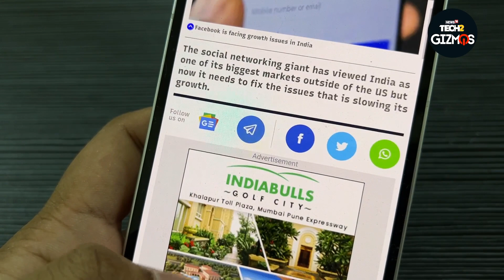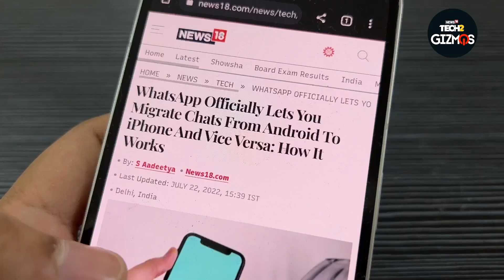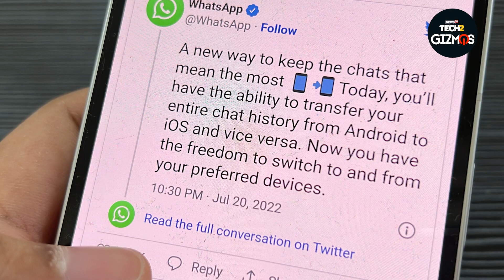Top Tech News Today- July 22: Facebook India Worried About Its Growth; Zoom Phone Gets E2E And More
Here are the top three tech news of the day (July 22, 2022):

1) Facebook Is Worried About It’s Growth In India As Women In India Decide To Stay Away From Facebook

2) Zoom Brings End-To-End Encryption For Its Cloud Phone Service

3) WhatsApp Now Officially Lets You Migrate Chats From Android To iPhone And Vice Versa

to know more about the latest happenings in the auto industry and read more interesting stuff.